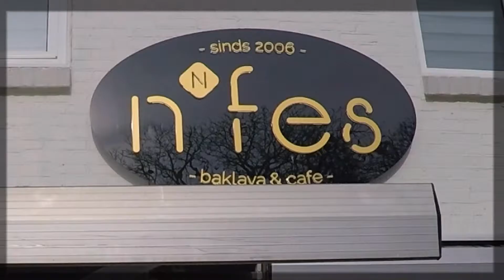nfes HD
Uden de bir kahvalti...